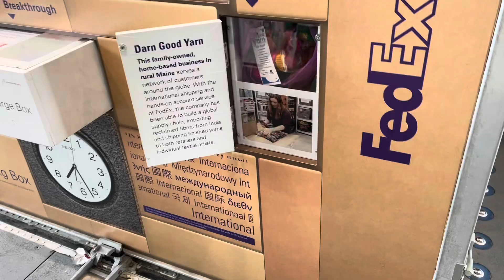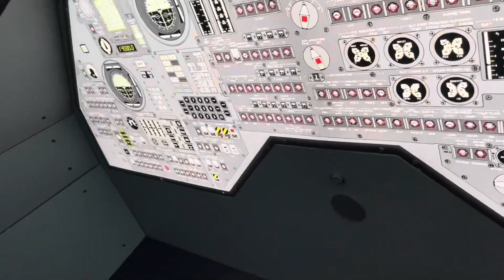Dude day at Boeing museum of flight